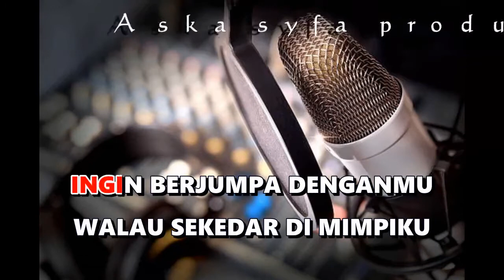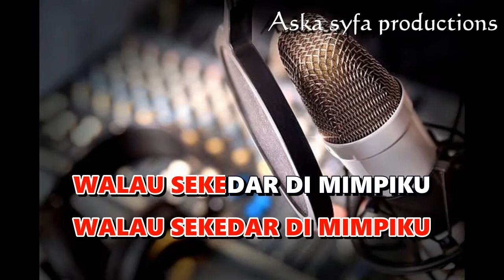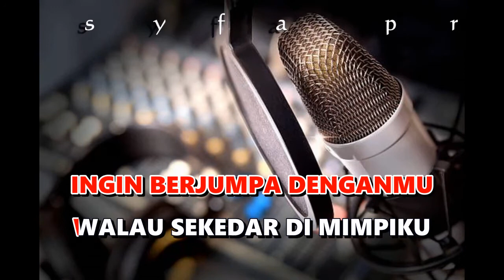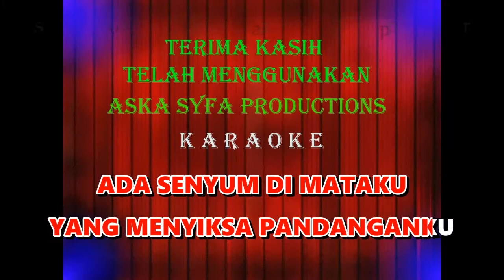Karaoke Ada Rindu-Evie Tamala-Nada Pria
Karaoke Ada Rindu
Karaoke Dangdut Terbaru Terpopuler
Voc : Evie Tamala

Lirik lagu Ada Rindu :
ADA RINDU DI MALAMKU
ADA RESAH DI TIDURKU
ADA TANGIS DI HATIKU
ADA HASRAT YANG MENGGEBU

ADA ENGKAU DI ANGANKU
BERMAIN DALAM KHAYALKU
ADA SENYUM DI MATAKU
YANG MENYIKSA PANDANGANKU

INGIN BERJUMPA DENGANMU
WALAU SEKEDAR DI MIMPIKU

SAMPAI KAPANKAH MENUNGGU
HARI HARI INDAH DENGANMU

AKU TAK BISA KU TAK KUASA
LAMA TAK BERTEMU.
LAMA KU TANPAMU.

AKU TAK BISA AKU TAK KUASA
LAMA TAK BERTEMU.
LAMA KU TANPAMU.

YANG MENYIKSA PANDANGANKU